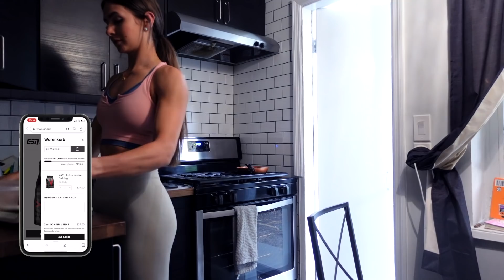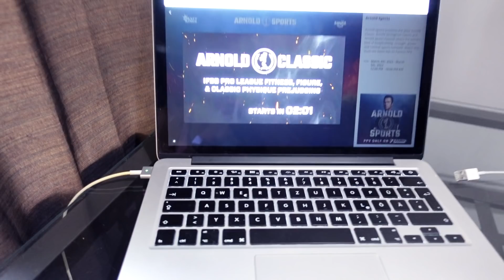DAS ist Bodybuilding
Another Leg & Beach Day in Miami!

Anzeige
— ESN & VAYU Supplements:
— Den aktuell besten Deal bekommst du immer mit meinem Code „JULESBIKINI“

Podcast „The Excellence Attitude Show“ (Apple Podcasts)
Podcast „The Excellence Attitude Show“ (Spotify)